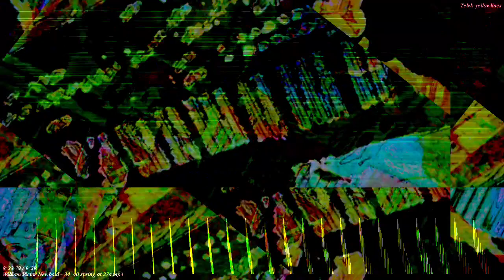[EPILEPSY WARNING] Movie 22 11 28 02h22m59s *Photosensitivity Warning*